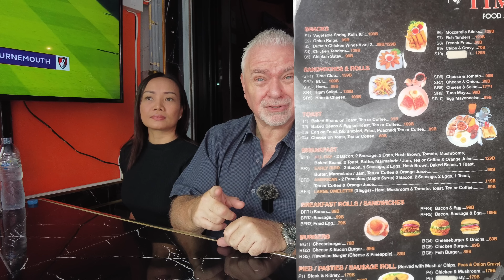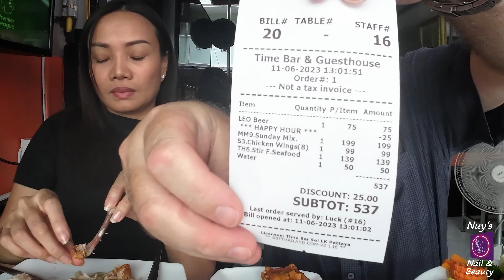Sunday Roast at Time Bar on LK Metro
Time Bar, one of LK Metros busiest bars with some great food and drink promotions. Take a look at their Facebook page below for the latest deals.

A Map link to all of the locations we have visited, with links to their social media page if available